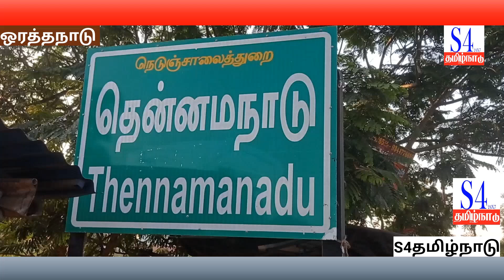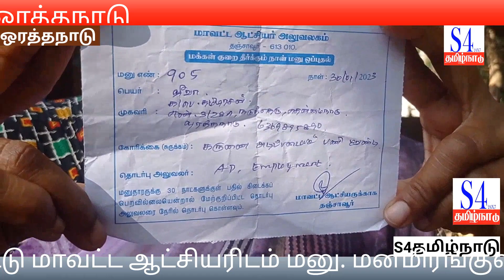தென்னமநாட்டில் உதவி கேட்டு கை குழந்தைகளுடன் கைம்பெண் கோரிக்கை #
new edited video